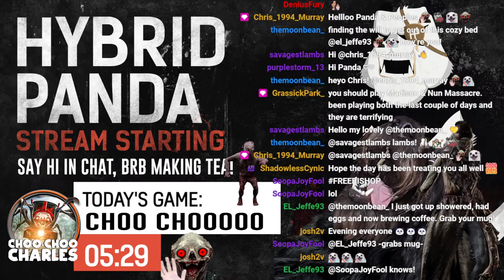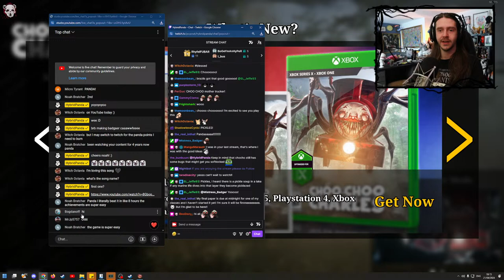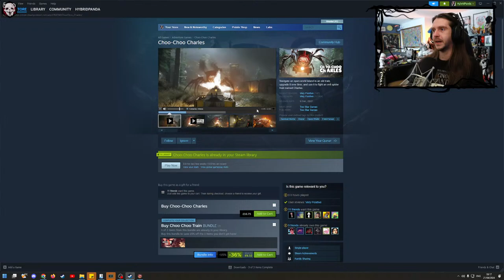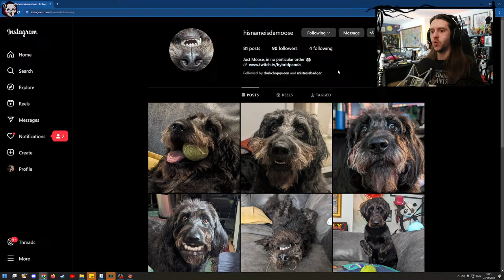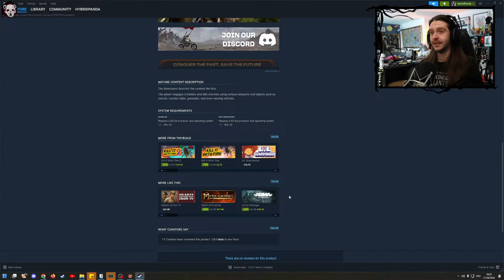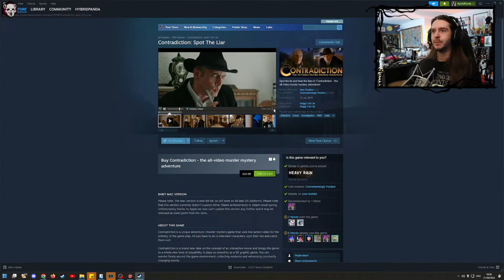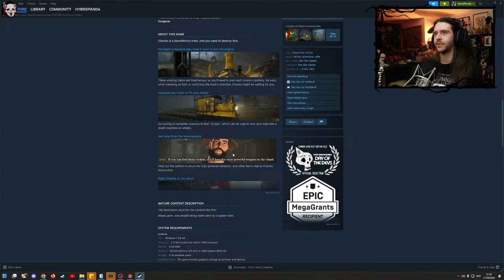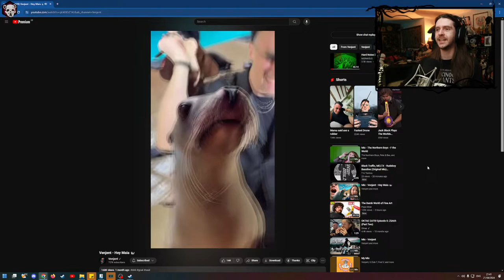All Aboard the Terror Train - CHOO CHOO CHARLES - Finishing in 1 session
First playthrough insanity!
Live on Twitch and YouTube